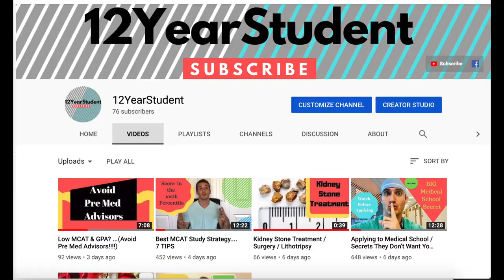Kaplan MCAT prep course HONEST review | TIPS to SUCCEED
This is my honest review of the Kaplan MCAT prep course.

🩺 USMLE/COMLEX Board Prep Q Bank ($25 off)

*Advising
*Personal Statement & Secondary Editing
*Mock Interviews